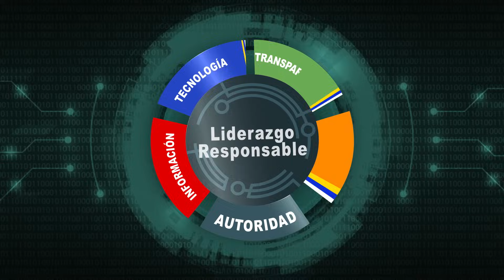Alias la Pluma y Problemas de los Intercambios de Disparos